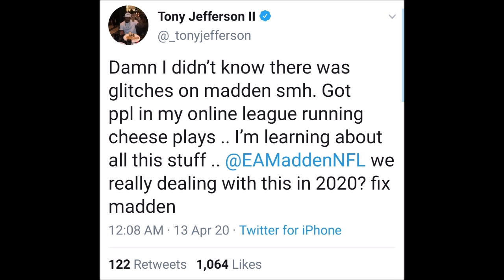NFL Player Calls Out EA Sports To "Fix Madden"